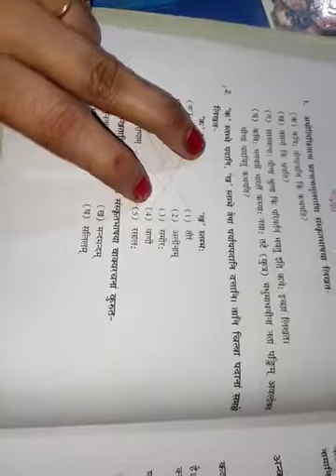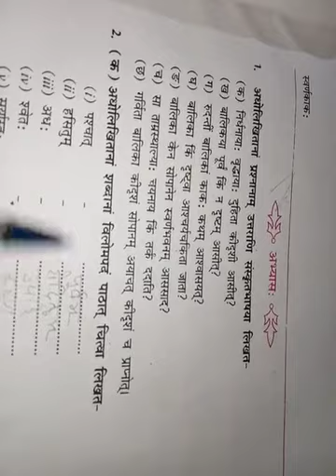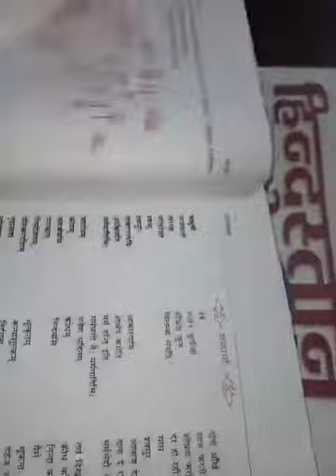Class 9 Sanskrit